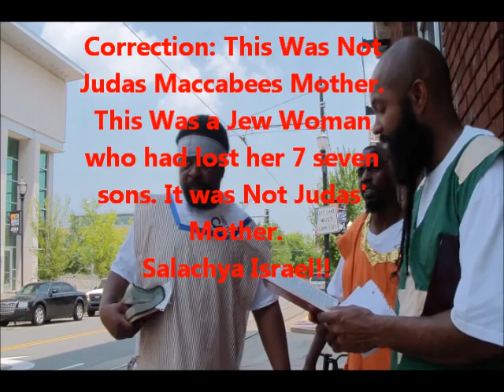Am I My Brother's KeeperReincarnation Scriptures